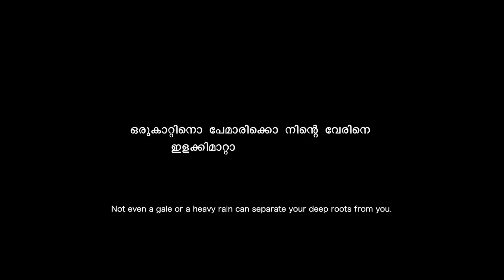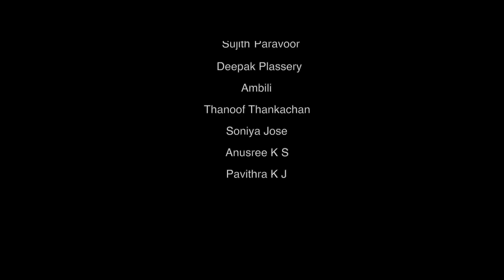മനുഷ്യൻ v/s തിരിച്ചറിവ് | The Real Toy | Malayalam Short Film | Vineeth Koyilandy | Sujith Paravoor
പ്രളയത്തെ അതിജീവിക്കാൻ സഹായിച്ച കേരള സൈന്യത്തിന് സമർപ്പിക്കുന്നു ''

Presenting The Real Toy Malayalam Short Film Directed By Vineeth Koyilandy

Directed By : Vineeth Koyilandy
Produced  By : Divakar Prabhu
Written By : Sujith Paravoor
DOP : Deepak Plassery
Edits : Vijithgosh KG
Art : Anuraj Ezhikara
Makeup : Sudheer Koratty
Designs : Ananthu Ashokan

|| ANTI-PIRACY WARNING ||